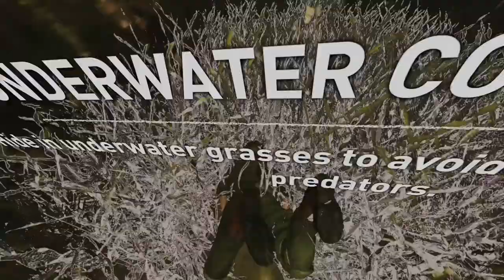Shadow of the Tomb Raider - Gameplay Walkthrough Part 4 - No Commentary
Experience Lara Croft's defining moment as she becomes the Tomb Raider. In Shadow of the Tomb Raider, Lara must master a deadly jungle, overcome terrifying tombs, and persevere through her darkest hour. As she races to save the world from an apocalypse she herself set in motion, Lara will ultimately be forged into the Tomb Raider she is destined to be.

Become One With the Jungle: Outgunned and outnumbered, Lara must use the environment to her advantage. Strike suddenly and disappear like a jaguar, use mud as camouflage, and instill fear in enemies to sow chaos.
Discover Dark and Brutal Tombs: Tombs are more dangerous than ever before, requiring advanced traversal techniques to reach and all of the player's skill and wits to solve.